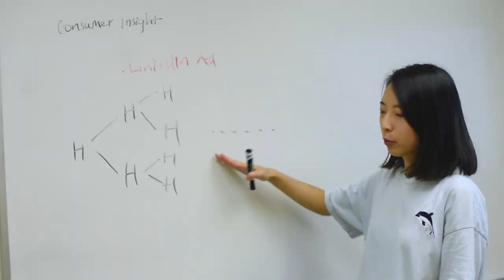Xintong Guo | UT Austin MSM 2018 Application Video Essay | CC Available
Imagine that you are at the MSM Orientation. Please introduce yourself to your new classmates and faculty members and include any personal and/or professional aspects that you believe to be significant.